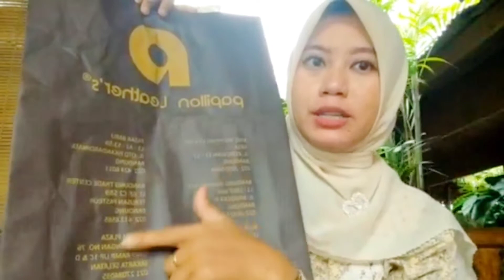Review Tas Brand Lokal Papillon Leathers Bag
Review Tas Brand Lokal
Tas Papillon K3313 Coklat Kopi
Tas Papillon itu adalah salah satu produk Tas Kulit Terbaik dari Bandung, yang sudah berdiri Sejak tahun 1980an. barangnya awet dan berkualitas, seiring perkembangan jaman,…